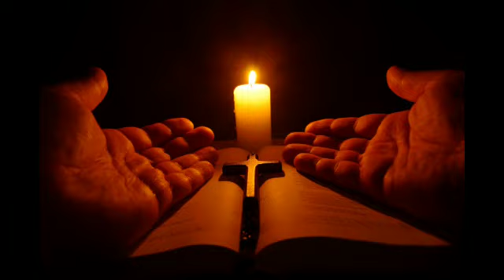Hijas de la Iglesia - Envio de catequistas, parroquia San Pedro de Sacaba 2023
Envio de catequistas, Parroquia San Pedro de Sacaba 2023 "Seamos Sal y la Luz del mundo" (Mt.5:13-16)